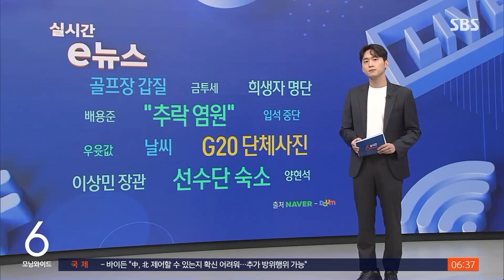푸틴 대신 장관 왔는데도 꺼린다…단체사진 피하는 G20 / SBS / 실시간 e뉴스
오늘(15일) 인도네시아 발리에서 열릴 G20 정상회의에서는 그동안의 전통을 깨고 단체사진을 찍지 않을 수도 있습니다. 왜일까요? 기사에서 살펴보시죠.
앞서 영국 가디언은 발리에서 열리는 G20 정상회의에서 각국 정상이 러시아와 어깨를 나란히 하기를 원치 않아서 단체사진을 촬영하지 않을 수도 있다고 보도했습니다.
지난해 이탈리아 로마에서 열린 G20 회의를 보면요, 회의에 참석한 정상들이 유명한 트레비분수 앞에서 동전을 던지는 포즈를 하며 함께 사진을 찍었습니다.